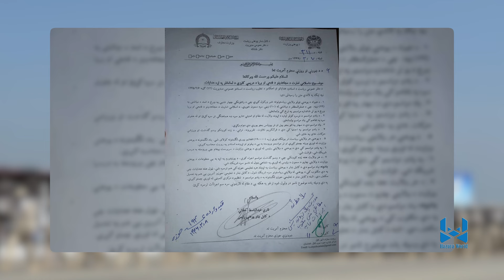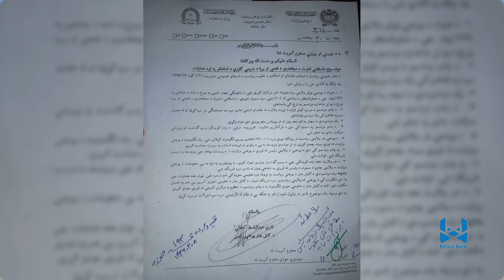Hazara World 6 pm News 14 August.خبرهای ساعت شش هزاره ورلد ۲۴ اسد ۱۴۰۳#HazaraWorld